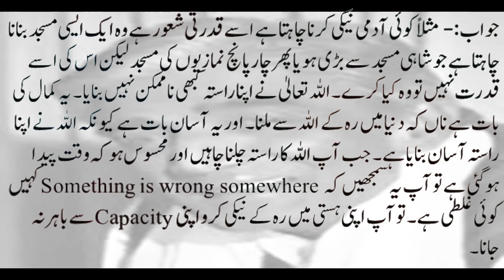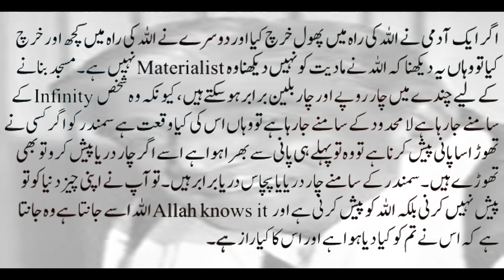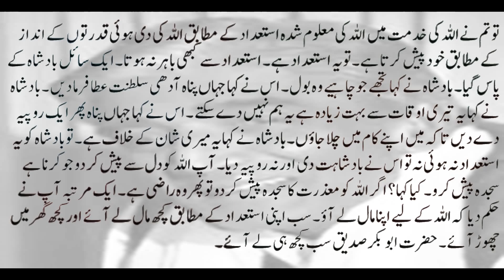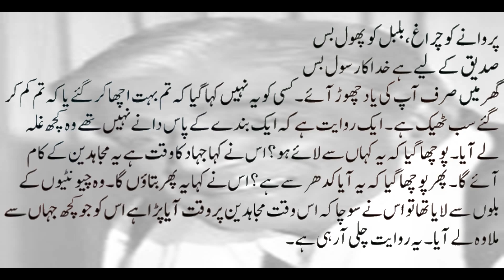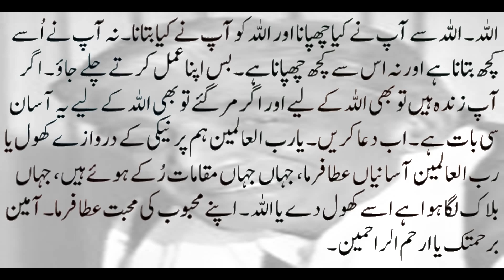Duniya Me Reh Ker Allah Pak Se Milna Na Mumkin Baat Nahi | Wasif Ali Wasif